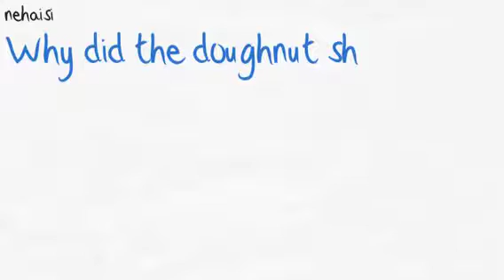Why did the doughnut shop close?